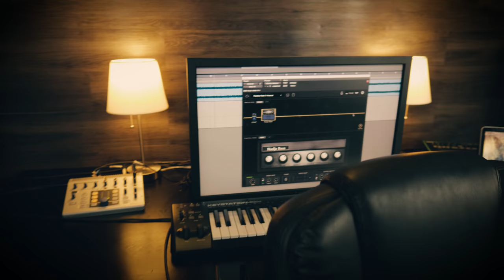Nadja of Coal Chamber - BIAS FX demo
The incredible Nadja Peulen rippin' through the classic Coal Chamber song "Loco" with the help of BIAS FX. Download the "Nadja Loco" tone on ToneCloud, celebrate Pedalboard Month with us and let us know your favorite Coal Chamber song in the comments!